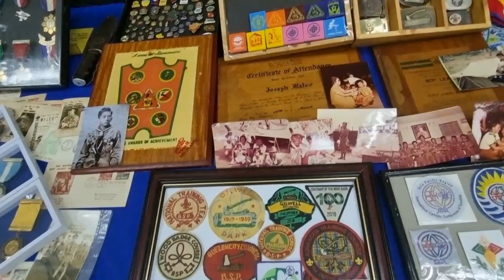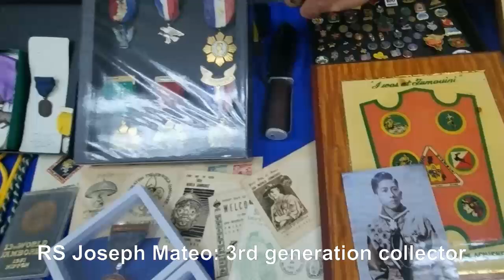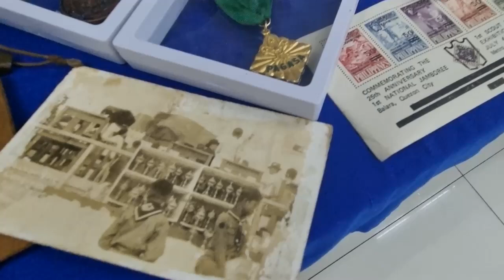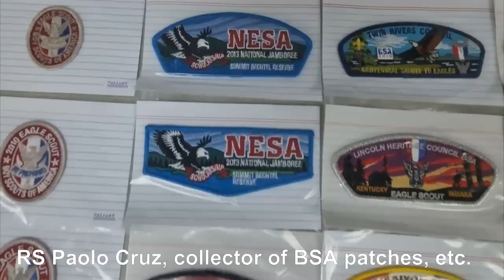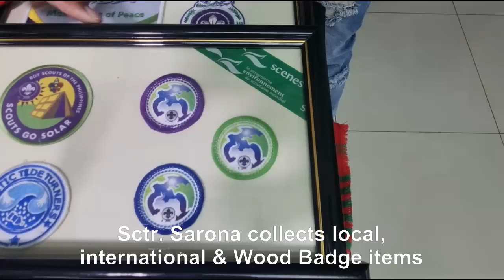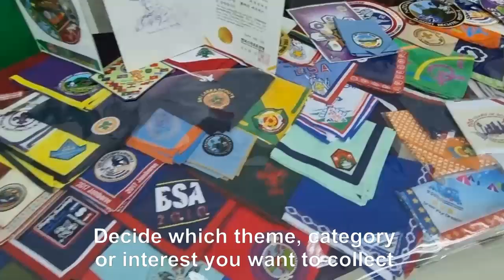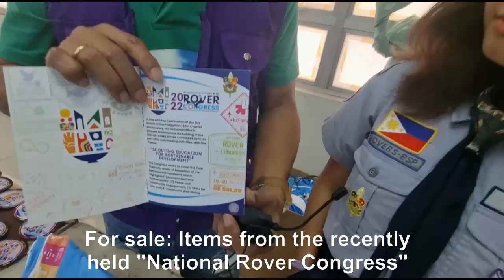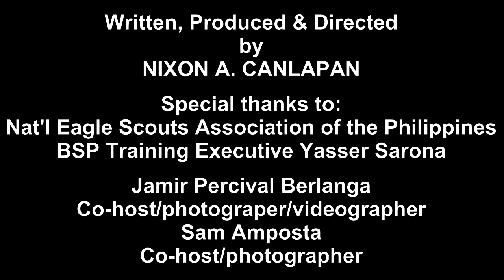BSP, National Eagle Scouts Association of the Philippines hold first ever "Trade-o-Ree" and exhibit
Thousands of Scout memorabilias, contemporary items were put on display as Scouts swapped items during the first ever "Trade-o-Ree" jointly conducted by the Boy Scouts of the Philippines and the National Eagle Scouts Association of the Philippines.